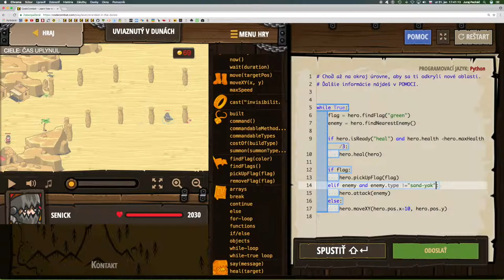💣 329☞Uviaznutý v dunách ║CodeCombat Python║ Programovanie s Yetim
Znič krehké kostry, aby si tak zachránil syna obecného staršinu pred kráľom kostier. Tento level vytvoril hráč Kevin Holland. Toto je voliteľná výzva, ukončenie ktorej nie je potrebné pre pokračovanie v kampani.

Objektové literály, Reťazce, Premenné, Cyklus while, Logické premenné, Práca so vstupom